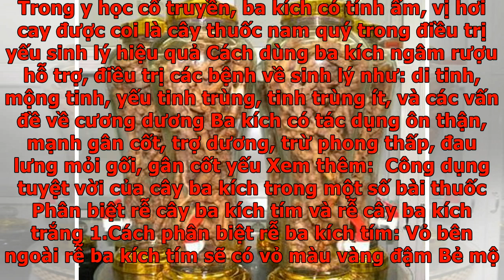Cách chọn rễ cây ba kích ngâm rượu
Ba kích được ví như loại nhân sâm ở Việt Nam với rất nhiều công dụng có lợi cho sức khỏe, bồi bổ và điều trị bệnh. Tác dụng của ba kích có thể phát huy hết tác dụng nếu bạn chọn lựa được loại ba kích chuẩn nhất, tốt nhất. Điều này không hề đơn giản khi trên thị trường  xuất hiện quá nhiều loại ba kích và nhiều loại có hình dáng giống ba kích. Vậy cần chọn rễ cây ba kích như thế nào để ngâm rượu là tốt nhất, các bạn hãy tìm hiểu qua bài viết này nhé. Rễ ba kích tươi, khô Tìm hiểu về nhận dạng rễ cây ba kích Ba kích còn được gọi là Dây ruột già, Chẩu phóng xì (Quảng Ninh), Ba kích thiên (Trung Quốc) Ba kích thường mọc nhiều ở các vùng núi phía Bắc, tập trung nhiều ở các tỉnh: Quảng Ninh (Hải Ninh, Hồng Quảng), Hà Tây, Phú Thọ, Bắc Ninh, Bắc Giang Ba kích rừng tự nhiên là loại được ưa chuộng nhất và giá thành cao hơn. Rễ và củ của ba kích đều có tác dụng chữa bệnh, trong đó củ ba kích là hay được sử dụng hơn cả.Xem thêm: Hình ảnh nhận dạng củ ba kích Xem thêm: Hình ảnh chi tiết cây ba kíc...